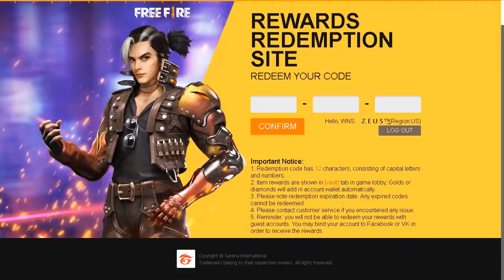NUEVO CODIGO! INGRESA & RECLAMA LOS PREMIOS EXCLUSIVOS [14 de JUNIO] EN FREE FIRE